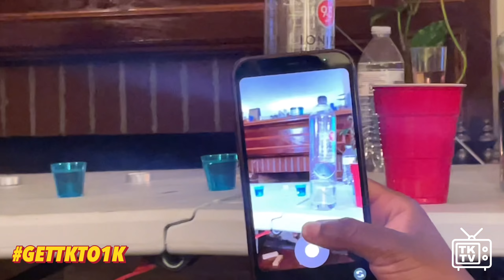ANTBANDZ BDAY BRUNCH!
Come celebrate with me and the fam bam Antbandz birthday!

Y’all tell her happy birthday!

I hope y’all enjoy the chaos